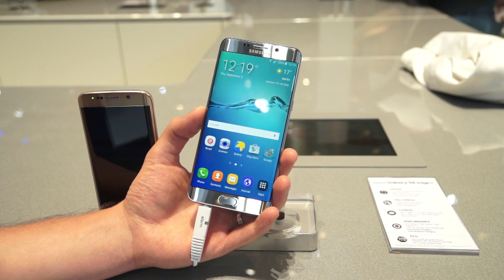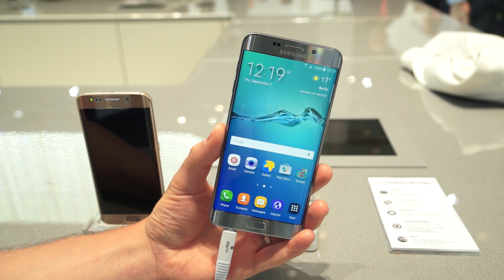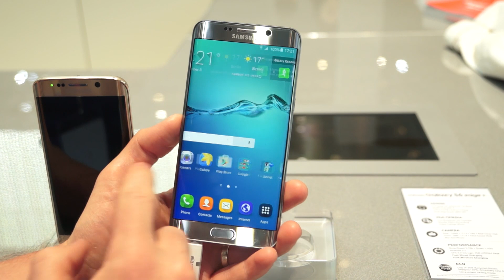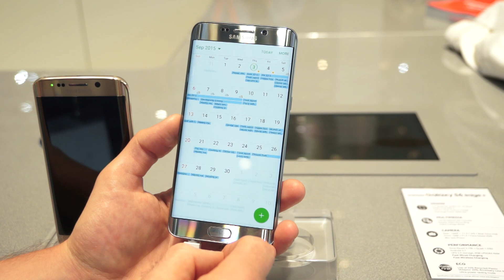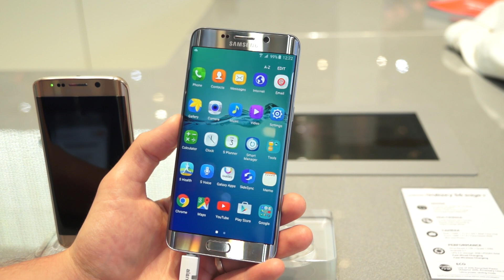Samsung Galaxy S6 Edge Plus, prise en main - Test Mobile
Prise en main du Samsung Galaxy S6 Edge Plus à l'IFA 2015.